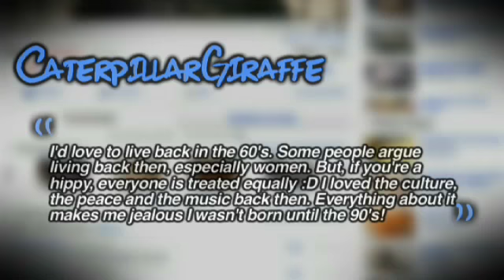Snake Bytes TV - "Top 10 Reasons You Need To Watch SnakeBytesTV"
After two years of putting SnakeBytesTV out we figured it would be a good time to show you the top 10 reasons why everyone should watch our show. From the coolest snakes to actual Snake Bites we feel it's a must watch.